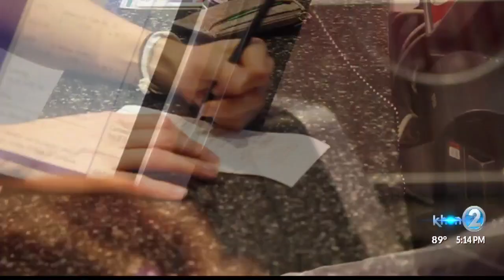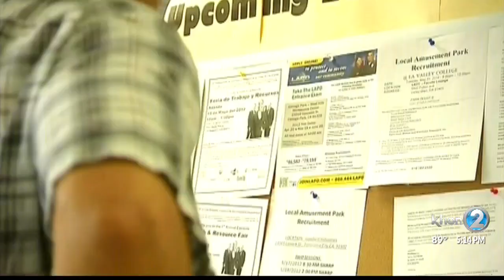Beware of schemes aimed at college students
College students should already be doing their homework on the top scams targeting them. Students should be aware of fake apartment scams if they're looking for off campus housing.